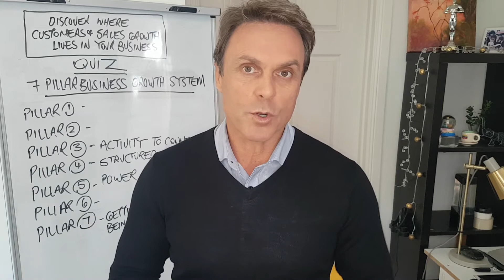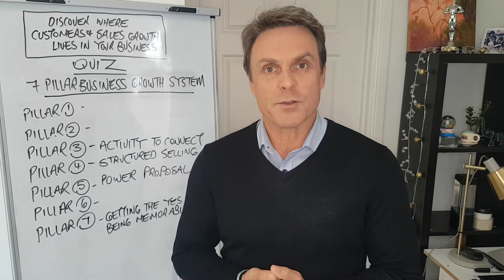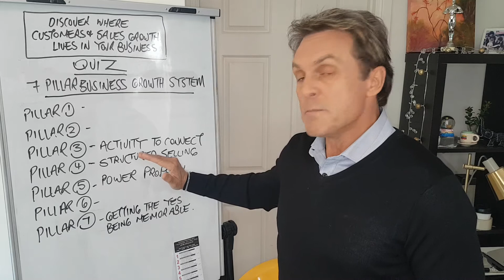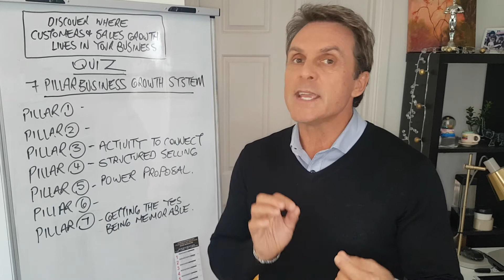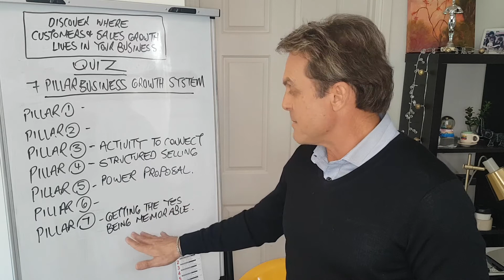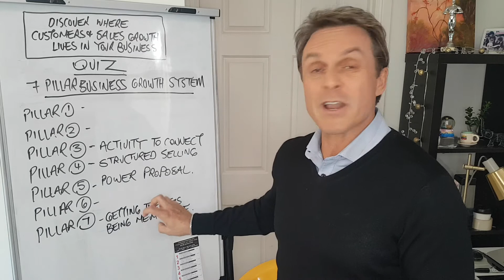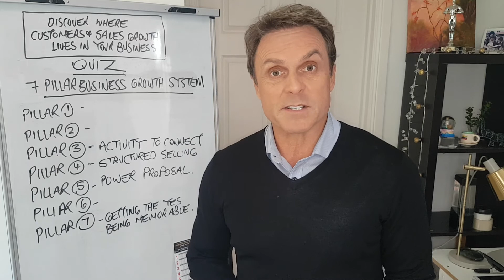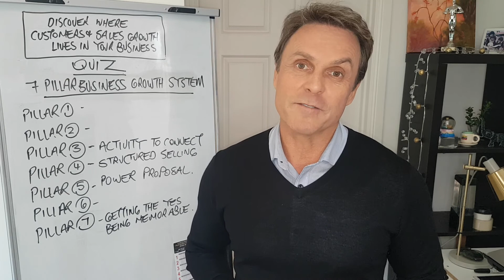3 Things I Wish I Knew Before Going Into Business For Myself | Trevor Russell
As I shared in this video, I wish I knew these specific skills and ways to run my business that would allow me to make my business work successfully. Having now figured out this structure and these 3 critical areas that if your willing to put attention and practice and mastery changes everything.

As I shared in the video, I have now put this process into this QUIZ.
To help you find where the customers and opportunity for sales growth live in your business and role to affect sales revenue. Try it. See which belt level you are at. Yellow, Green, or Black Belt.

Then let me know if you would like to do a Business Review Sales Growth Planning Session and help you bridge the gaps and move forward and thrive. It would be my pleasure,

Trevor Russell
Business Sales Growth Strategist, Trainer, Consultant, Coach, Speaker, Author